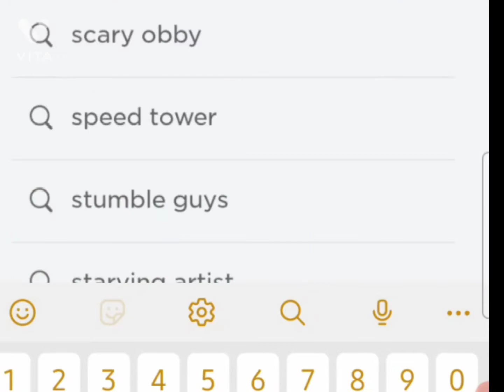spongebob square pants obby in roblox 🥰😗😙🙃😆🙃🤑🤪😂🤫🤑😜👌🤟👇🤘👈🤟🤏👊🤘👍👍🧟‍♂️🧟‍♀️🧟